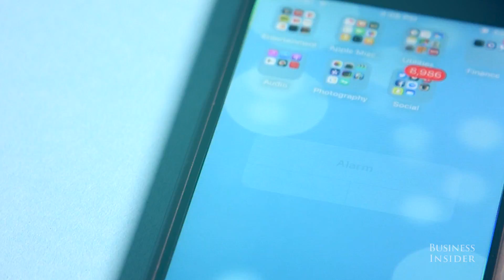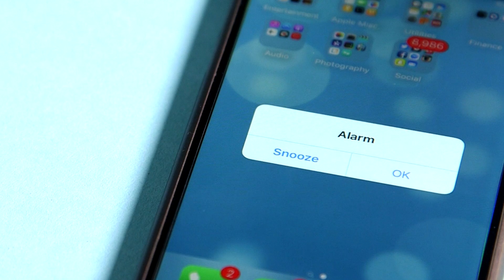Don't hit the snooze button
When the alarm goes off in the morning, a common reaction is to hit the snooze button so that you can get a few extra minutes of sleep. It turns out this causes more harm than good. These are the scientifically proven consequences of hitting the snooze button.